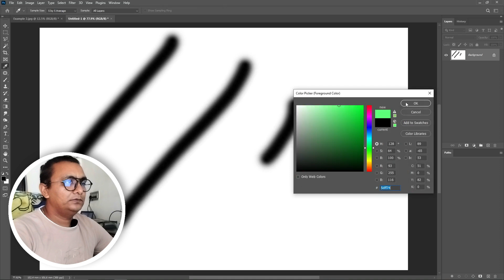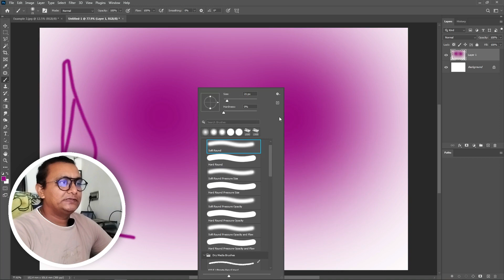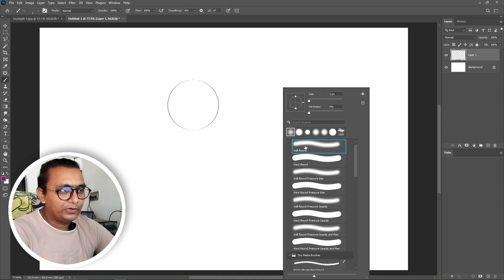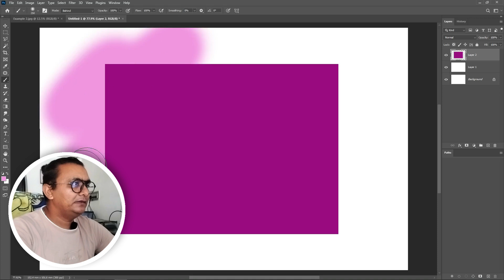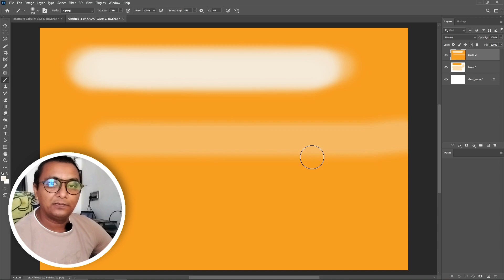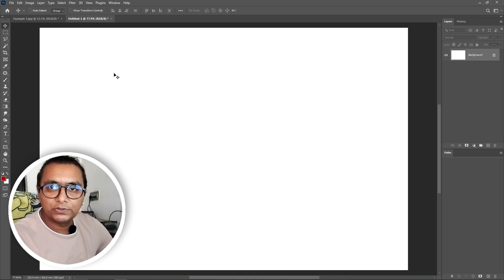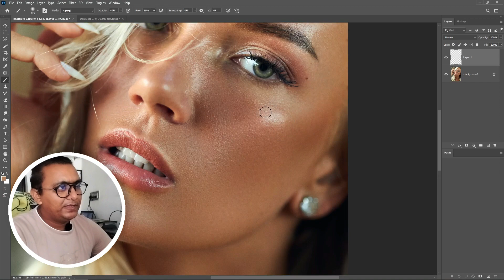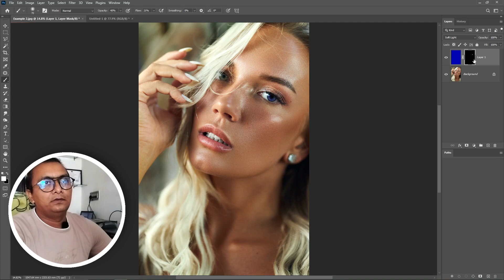Brush Tool in Photoshop, Photoshop for Beginners, Photoshop Hindi Tutorials,pixArt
Brush Tool,  Brush Tool in Photoshop, Photoshop for Beginners, Photoshop Tutorials, picsart
 photoshop for beginners, photoshop training channel, photoshop tutorial in hindi, picsart